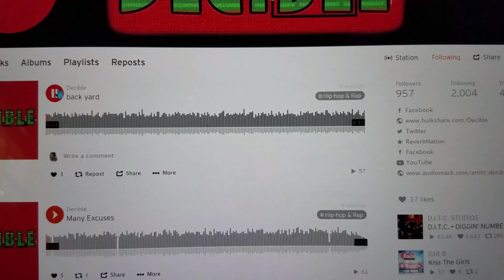DigiReview : WOW!!! This little tiny speaker puts out a nice loud sound!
Find out the scoop on this powerful little speaker I found on Amazon